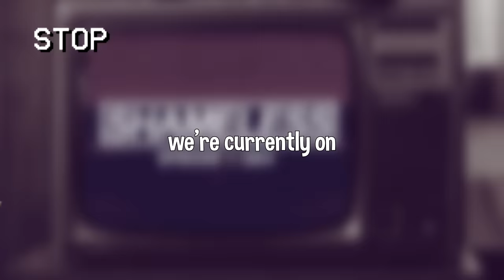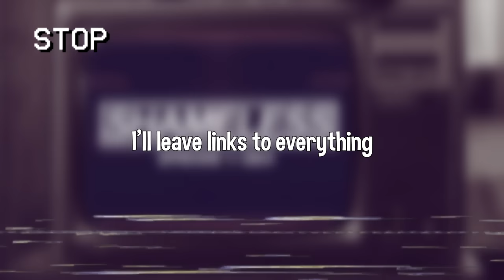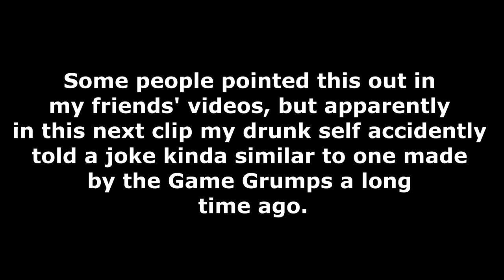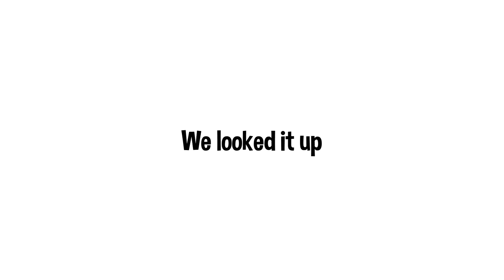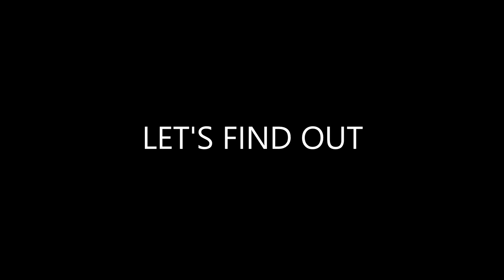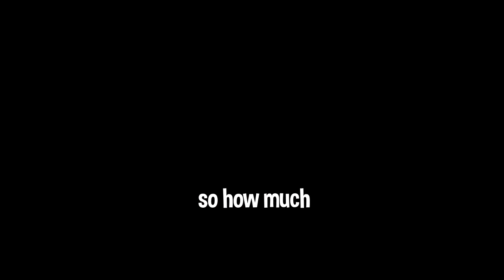Tipsy Rainbow Six Siege